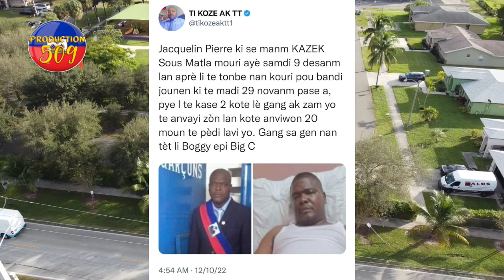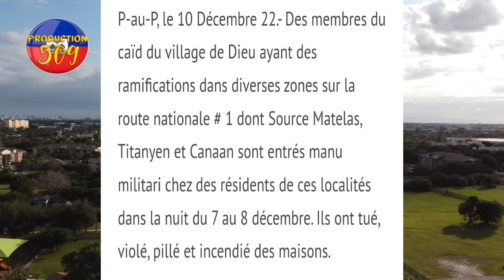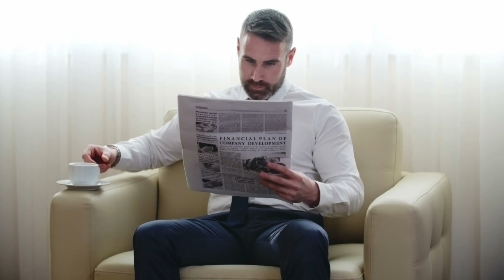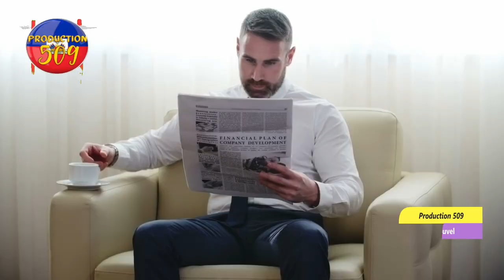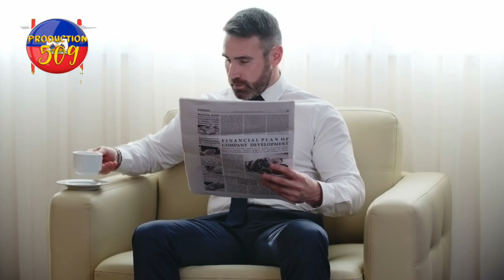bandi 5 segond ak titanyen masakre moun sous matla anko 3 trafikan dwog arete a 10 milyon dola pou k